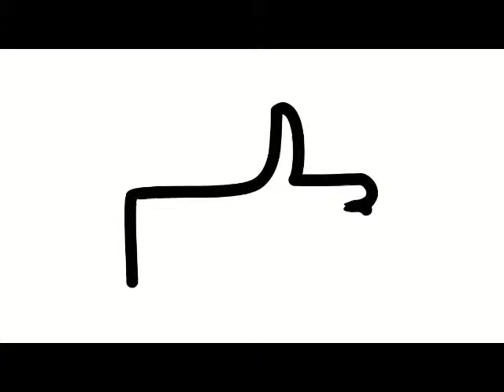Dron submarino ruso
El Ministerio de Defensa de Rusia ha publicado un video de las pruebas del Poseidón, el drone submarino no tripulado ruso.
A día de hoy, las características técnicas del Poseidón superan a las de cualquier otro aparato de su clase. Su velocidad supera los 200 km/h. Tiene un reactor nuclear para propulsarlo y está equipado con una ojiva nuclear de 100 megatones. Por si fuera poco, el Poseidón tendría un alcance de navegación ilimitado.
Este dron forma parte del programa estatal de armamento para el periodo de 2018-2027.
las capacidades del Poseidón lo convierten en un arma ideal de contrataque. la combinación de capacidad de sumersión profunda y alta velocidad hará que el Poseidón sea difícil de interceptar.
el dron submarino está destinado a responder a un ataque nuclear. La presencia de este tipo de armas debe ahuyentar a cualquier agresor potencial.
El Poseidón está destinado a ser una escalofriante arma de contrataque, haciendo que una agresión nuclear contra Rusia sea demasiado terrible como para contemplarla.
El presidente de Rusia, Vladímir Putin, también enfatizó que todos los desarrollos militares de Rusia son puramente defensivos.

futuro elfuturoessensacional drone tecnología drones articulo completo en la página web. Si te intereso este artículo, dale «me gusta» y comenta, Visita nuestro canal de youtube, link en la BIO.